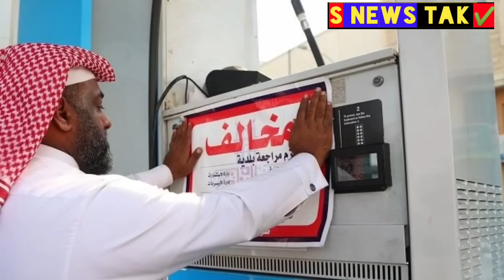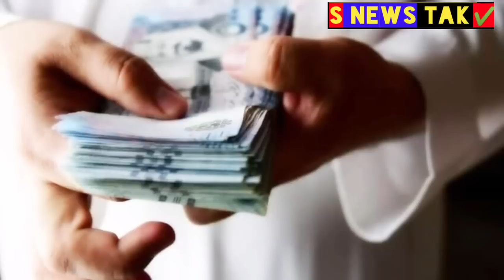सऊदी हवाई जहाज का टिकट लेने वालो नया क़ानून। गैर मुल्कियों पर लगा भारी जुर्माना। सौडाइजेशन कानून रूल